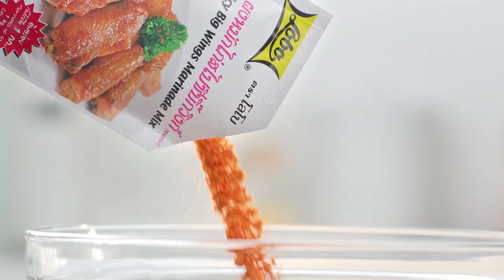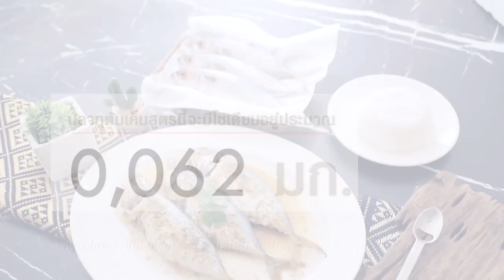'เอกชัย ศรีวิชัย' เปิดครัวต้อนรับ 'อ.ยิ่งศักดิ์' ทำอาหารใต้รสเด็ด I เต็มปากเต็มคำ I EP.30 [ 2/3 ]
นักร้องลูกทุ่งชื่อดัง 'เอกชัย ศรีวิชัย' เปิดบ้านตอนรับ 'อ.ยิ่งศักดิ์' และ 'ฮิปโป' พร้อมโชว์ฝีมือทำอาหารใต้รสเด็ด และนั่งเมาท์มอยอัพเดทเรื่องราวชีวิต จะสนุกขนาดไหนไปชมกันเลยค่ะ

▲Line @yingsakfood